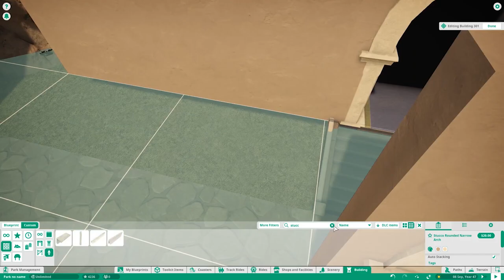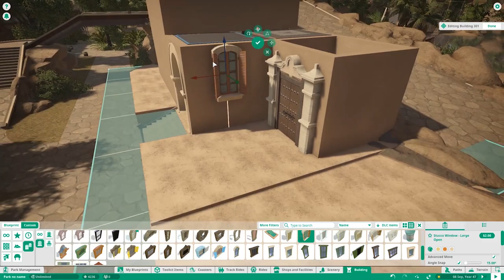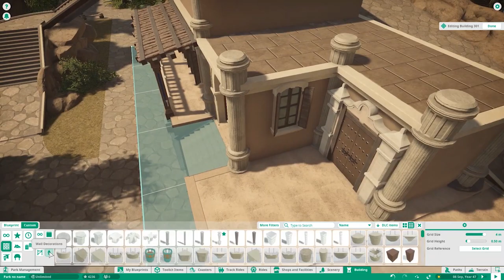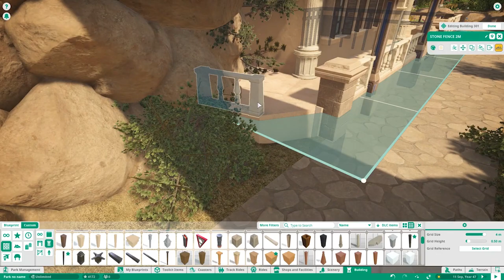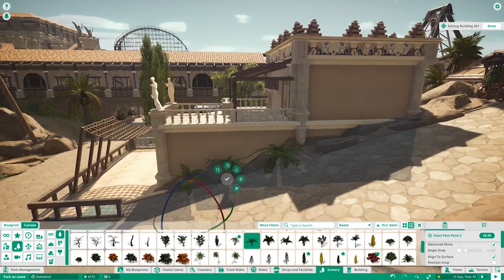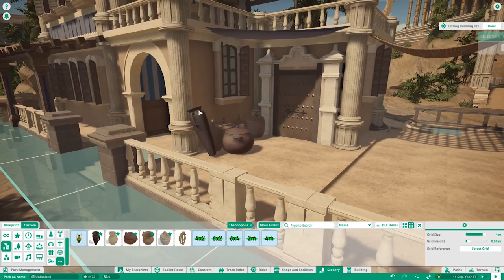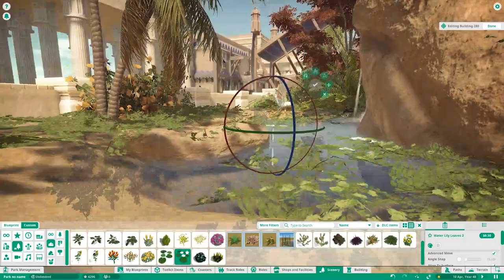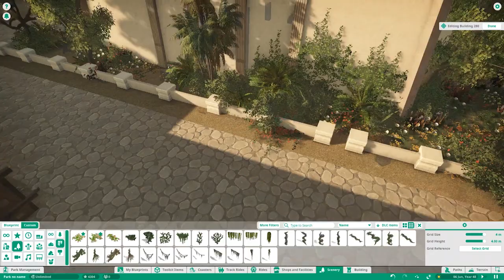Planet Coaster - Theonopolis - Pharos of Alexandria, Finishing up & Restaurant 'Argus Inn' #33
Today in Planet coaster: After ten episodes we finally (somewhat) finish the Pharos and of course I get sidetracked by building a restaurant named after the all seeing giant Argus.

About Theonopolis:

Welcome to Theonopolis - (translation) City of the gods - an ancient Greek city lost to time and the rest of the world. After centuries of being closed off the rest of the world the city has finally opened its doors to visitors to showcase the beauty of a time gone by.

See their mighty Acropolis and get as close to the Greek Gods as you can without incurring their wrath, or travel along the city finding adventure and wonders around every corner.

Game
Planet coaster

For everyone watching this video, Love u ALL
Poisonblade